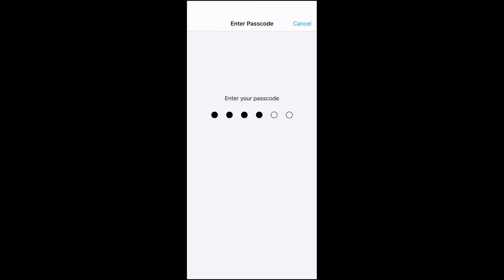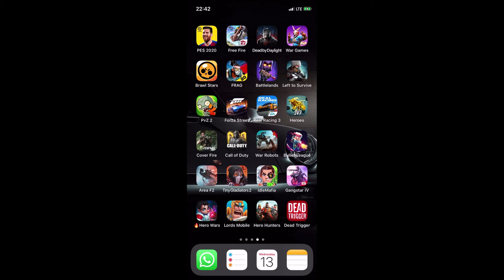Idle Mafia - Tycoon Manager Mobile Game Walkthrough Gameplay - Part 1 (Android/ iOS)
Idle Mafia is free to play!

My game rating 4/5

The grittiest idle mafia simulation game out there!

Manage insidious businesses, Gather talented Capos to carry out your bidding, and occupy new territory through any means necessary.

- Do what you want: Take protection fee, robbing anyone, fight on the streets... Be a benevolent leader or a ruthless crime lord. Who you steal from and what you steal is all up to you!
- Make tons of money: with Casino, Gentlemens' Clubs, even set up an adult studio empire! You'll need cash businesses to keep things running smoothly.
- Grow from a no-name gang into an international crime syndicate: from stealing to kidnapping, nothing is off limits unless you say so.
- Expand your territory: occupy streets, cities, build your own Mafia empire. Tear down those who stand in your way, and recruit loyal followers to your cause.
- Collect Capos: infamous criminals from around the world with special abilities that set them apart. Whether it's a horde of robot ninjas or luchadore accountants, become a force to be reckoned with!
- Idle Cash: You're the boss here - sit back and enjoy as your loyal minions handle all the dirty work. Behind every successful fortune there is a crime!
Source Of Wallpapers:
- Googleplay.com